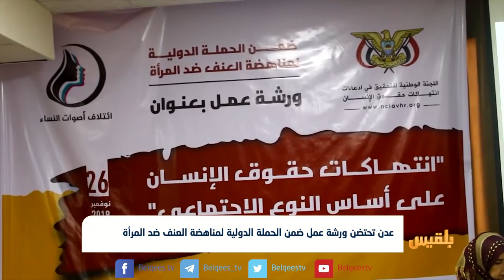عدن تحتضن ورشة عمل ضمن الحملة الدولية لمناهضة العنف ضد المرأة | تقرير: حنين جمال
وبحسب المنظمين فإن الورشة التي بدأت في الخامس والعشرين من الشهر الماضي ستستمر حتى العاشر من ديسمبر الجاري.